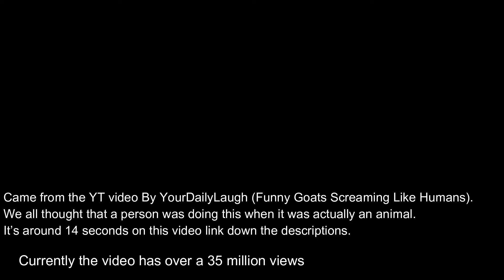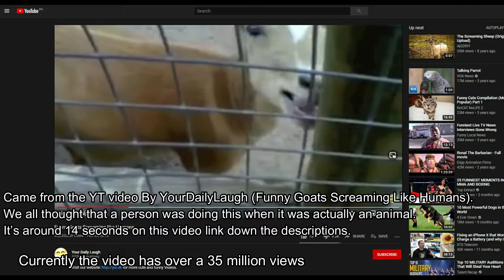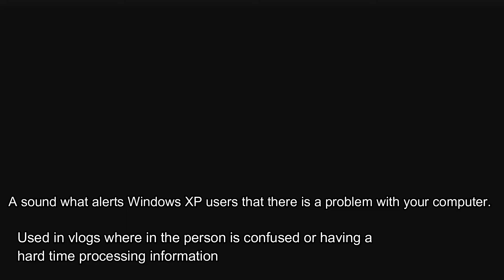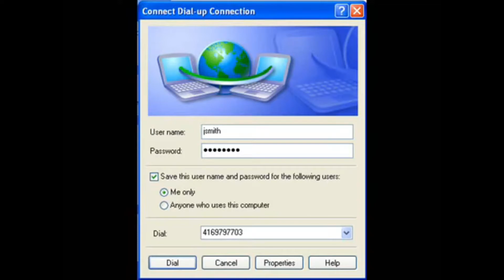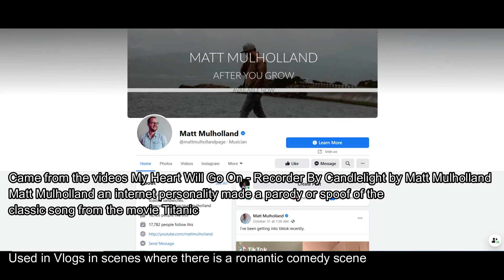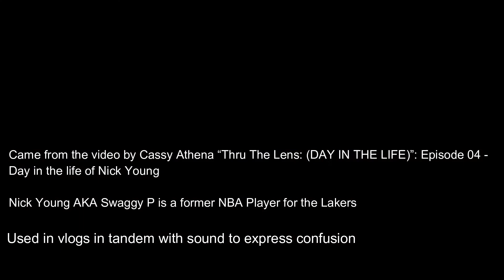20 Commonly Used Sounds and Music in Philippine Vlogs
This is the Thinker side of my channel.

Origin of some of the commonly used sounds and music in vlogs.

Do you have anything to add on the list.